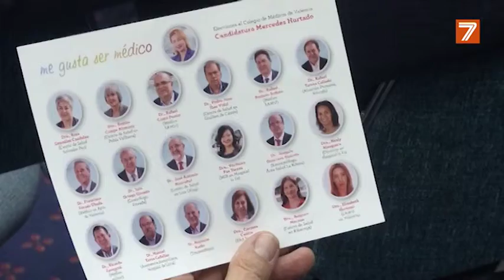Hurtado dará voz a las médicas valencianas si es reelegida presidenta del Colegio de Médicos